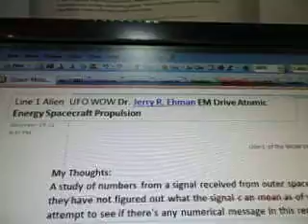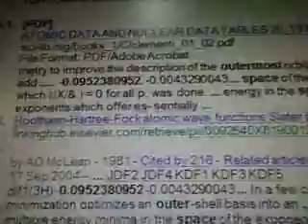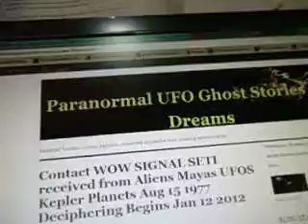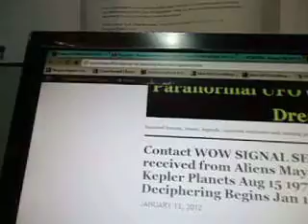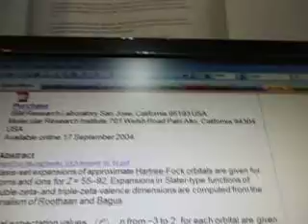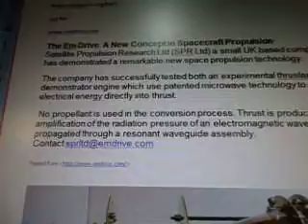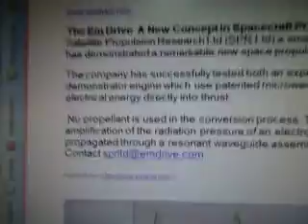Line 1 Alien UFO WOW Dr. Jerry R. Ehman EM Drive Atomic Energy Spacecraft Propulsion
Part 46 in this 100 wow video series.

My Thoughts:
A study of numbers from a signal received from outer space to SETI, they have not figured out what the signal c an mean as of yet.  I will attempt to see if there's any numerical message in this reception and decode it.

I started this project on dec 28 2011.

2/21

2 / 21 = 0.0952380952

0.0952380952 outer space